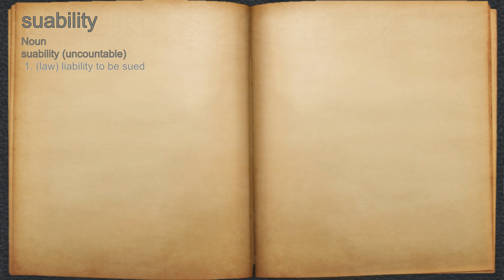What does suability mean?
A spoken definition of suability.

Intro Sound:
Typewriter - Tamskp